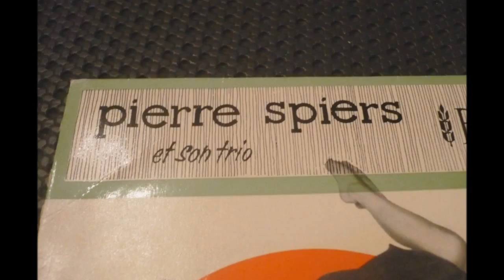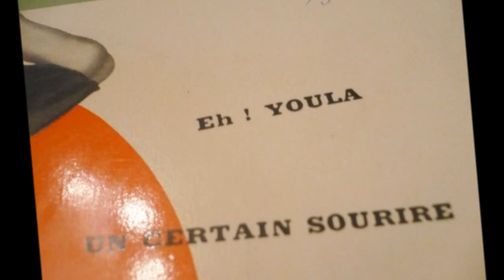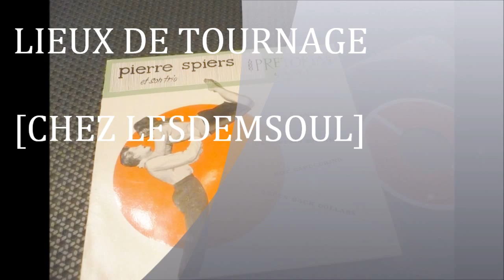PIERRE SPIERS, eh youla